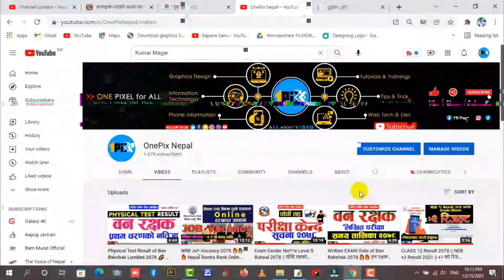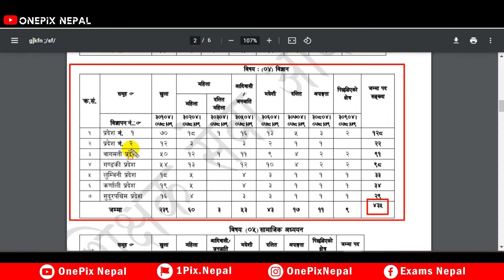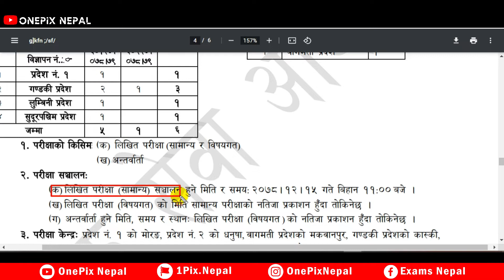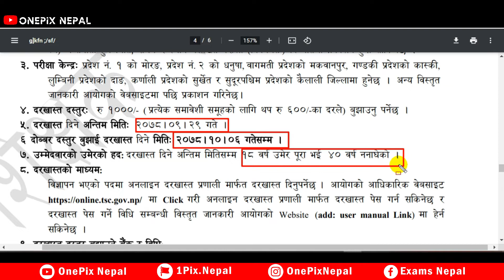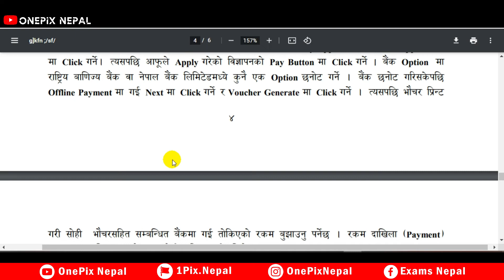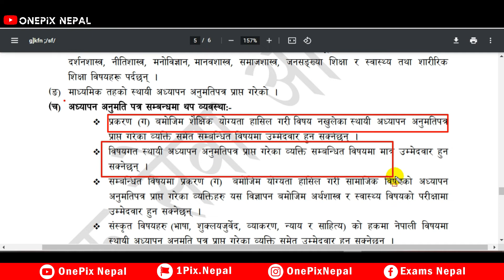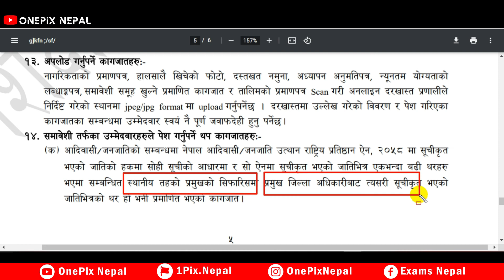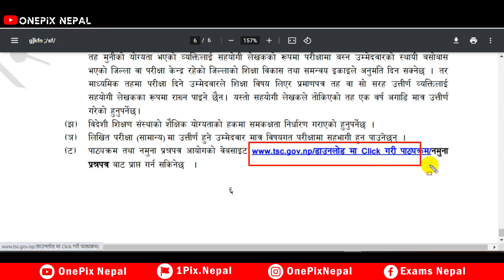TSC Vacancy 2078 for Secondary Level Teacher 🔥🔥🔥 मा.वि.तह तृतीय श्रेणी शिक्षक पदको विज्ञापन २०७८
Hey, N A M A S T E 🙏. @Kumar is here.

✅All about this channel you can find videos about::✅

1️⃣ LokSewa Nepal Guide
2️⃣ Various Competitive Exam Career Guide
3️⃣ Graphics Design Tutorials
4️⃣ Info-Tech [Information Technology]
5️⃣ Smart/Phone Information
6️⃣ Web Technology & Development
7️⃣ Tips & Tricks
8️⃣ Tutorials & Trainings
9️⃣ YouTube Guide
🔟 And manymore...

Thanks for visit::
©&P OnePix

🔹 Criticism,
🔹 News Reporting,
🔹 Teaching,